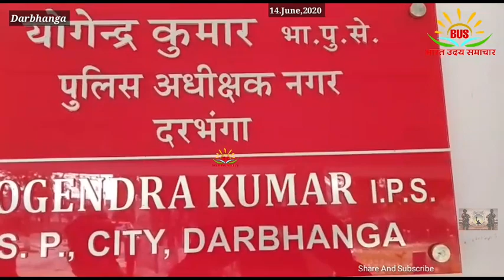शातिर अपराधी सूर्या गिरफ्तार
बिहार के दरभंगा जिला में दर्जनों कांड में अभियुक्त रह चुका सूर्या एक हत्याकांड में हुआ गिरफ्तार सिटी एसपी योगेंद्र कुमार डीएसपी अनुज कुमार के नेतृत्व में चलाया गया चेकिंग